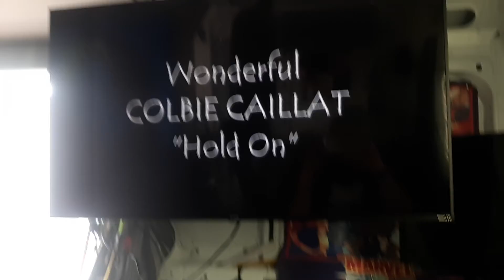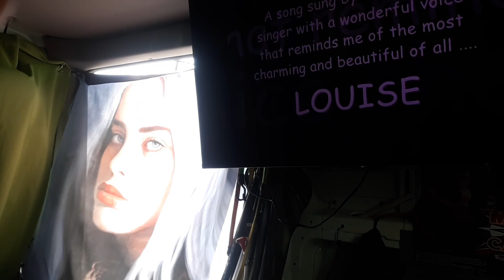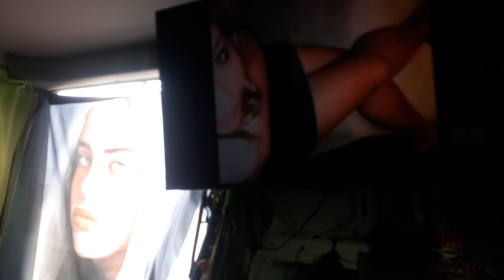van life in the mix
having a good day out weeeeeeeeeee weeeeeeeeee